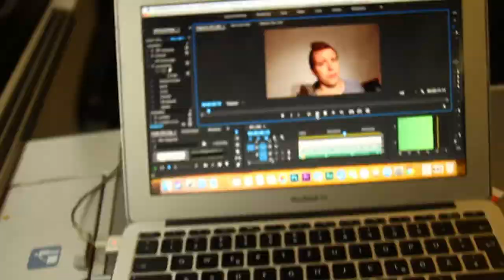NEUER JOB IN WIEN ???!!!! VLOG 22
Heute geht es nach Wien zu einer Schulung und ich nehmen euch mit!!

► MEIN EQUIPMENT ◄
* Kamera: Canon 7D
* Stativ: Hähnnel
* Objektiv: Sigma 10-20 mm Weitwinkel
* Beleuchtung:Walimex Softbox